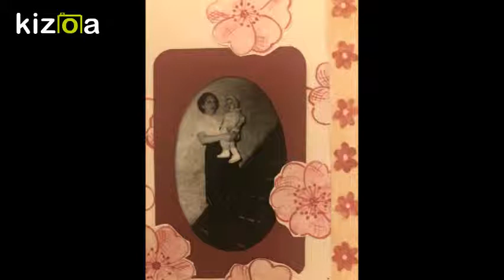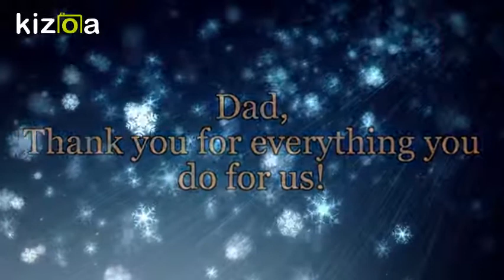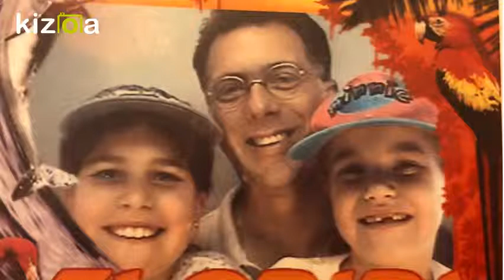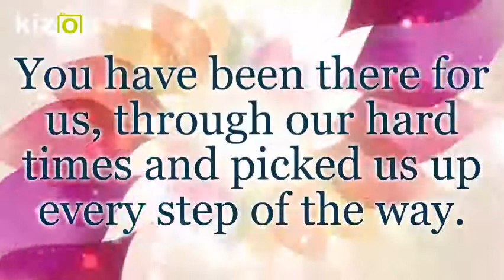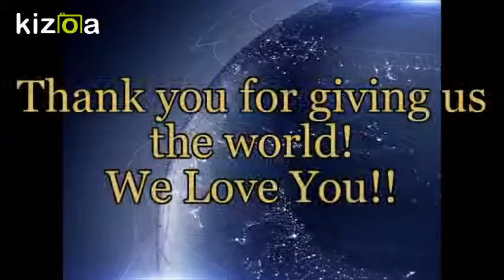Kizoa Movie - Video - Slideshow Maker: Dad 60ths bday carlos figueroa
dad 60th